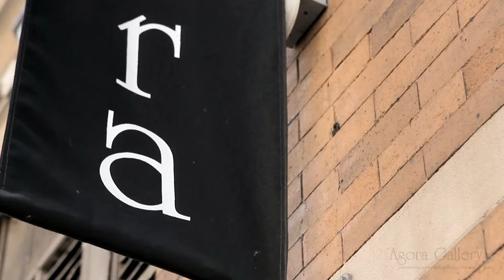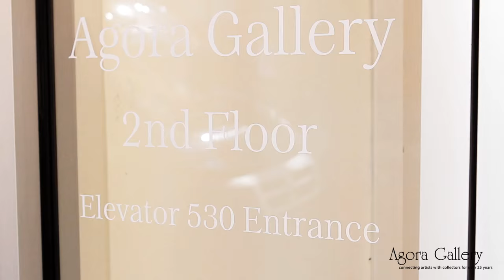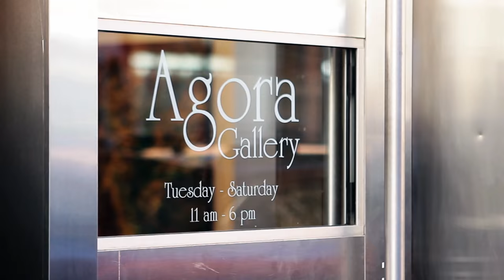Agora Gallery Opening Reception - October 15, 2015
Bringing to New York a remarkable array of talent from our northern neighbors, Beyond Borders: an Exhibition of Fine Art from Canada showcases captivating sensations, contours, and configurations created from the original styles of artists from diverse backdrops. Contributing to the ever-growing international art scene, this collection includes stunning portraits, still lifes, landscapes, abstractions, and dreamscapes, each composition inciting its own heightening experience and broadening artistic tradition as we know it.

In these variegated bodies of work, perceptions of the world we inhabit are defied and mutated into unique portrayals which journey us across time and space. At times surreal and abstract, the disparate interpretations of nature, society, and daily musings in Divergent Realities transport the viewer into fantastic realms at once both recognizable and enigmatic.

With propulsive dynamism, the artists featured in the exhibition The Verve of Abstraction conjure resonant stories of unbounded vision, energy, and shape. Ranges of teeming, robust colors as well as more subtle and understated tones and forms come together in a collection of conceptual pieces across a highly emotive dialogue.

These exhibitions opened October 9th and will run until October 29, 2015.
(530 west 25th St.,Chelsea, New York)